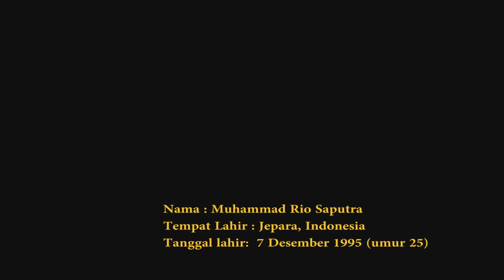Profil Pemain PSIS Muhammad Rio Saputro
Profil pemain PSIS Muhammad Rio Saputro, m rio saputra psis, Rio saputro psis, Pemain psis Rio saputro

Hai sahabat semua, kami buatkan video tentang pemain dari klub indonesia yang bermain diliga 1 indonesia, semoga bermanfaat ya.. semoga sahabat bola semua di manapun berada dalam keadaan sehat dan sukses selalu , saya minta maaf sebesar - besarnya  apabila terdapat kesalahan dalam penyampaian maupun tulisan di dalam video yang saya buat, atas perhatiannya terimakasih.. tetap semangat dan berusaha untuk sukses.